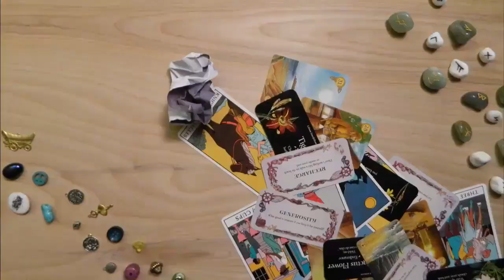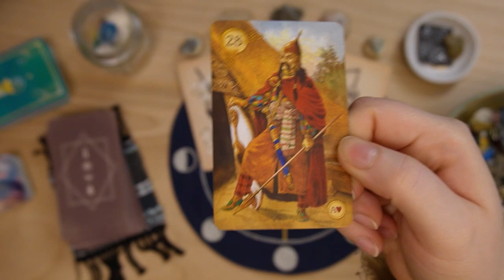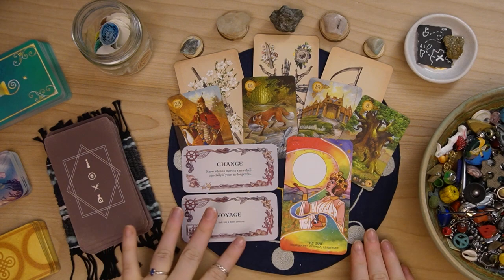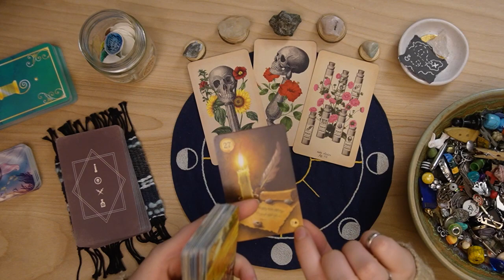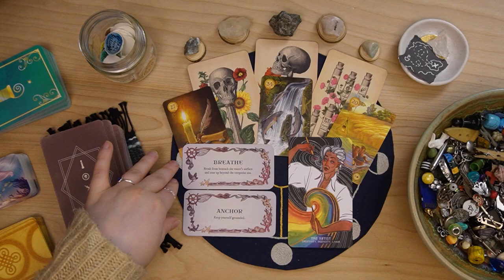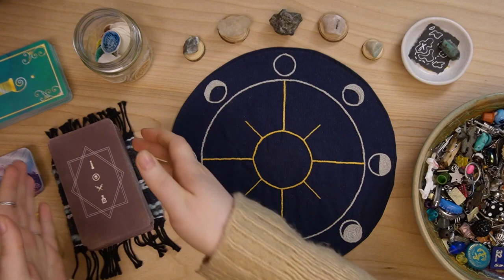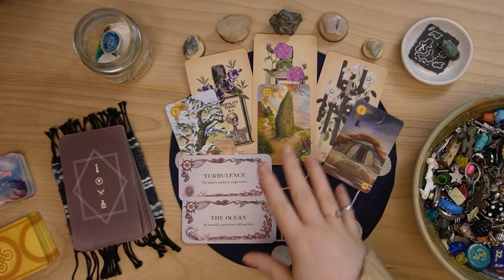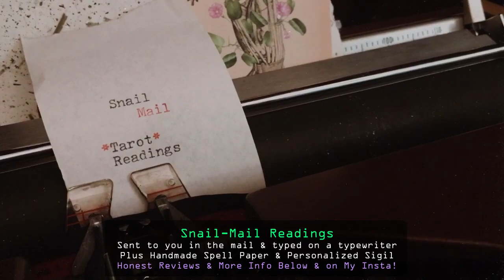🗝 ✶ Unearthing the Hidden Opportunities & Treasure in Your Life at this Time ✶ Pick A Card ✶ BBD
In this pick a card, we are going to unearth the hidden treasures in your life! These are opportunities for growth and mending that are open to us, but sometimes need a bit of a nudge to pull them to the surface. These may explore within the themes of love, career, relationships, spirituality, self-care, projects, empowerment, healing & grief, etc. 🌱

So feel free to connect deeply with your intuition for this one, as well as get cozy with a cup of tea, coffee, water, or whatever you'd like, and we will see what's coming in for you using tarot, letters, numbers, charm casting, and oracle cards! 🗝✨

💓 Pick A Card 🔮 ✶ What Makes You Most Attractive? 🥰 ✶ Detailed & All Inclusive!

🐿 Pick A Card 🔮 ✶ What You're Planting & Harvesting From & Into Your Life? ✶ Next Few Months ✶

🃏 Time Stamps:

0:00 Into | Choose Pile(s)
4:40 Pile 1 | ✶ Pyrite
27:55 Pile 2 | ✶ Icy Clear Quartz
52:30 Pile 3 | ✶ Emerald

🔮 The Decks & Supplies I Used:

+ The Antique Anatomy Tarot
+ Thread Bound Oracle
+ Celtic Lenormand
+ Sea Melodies Oracle
+ Letter & Number Tiles
+ My Handmade Affirmations
+ My Personal Charm Set
+ My Handmade Casting Cloths

Join in and share your creations and love for your spiritual side with the community using BitsandBobsKindredSpirits on Instagram!

💌🐌 I offer snail-mail readings sent to you in the mail for you to hold, experience in person, and truly treasure which many find to be their favorite and the most fulfilling!

🌈 LGBTQIA+ Resources! 🦄

✊🖤BLM Resources!